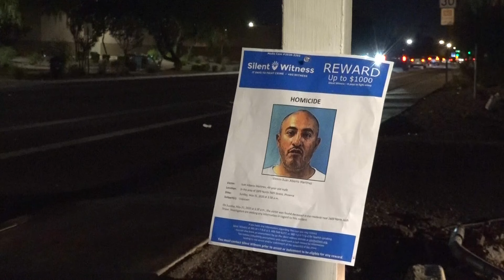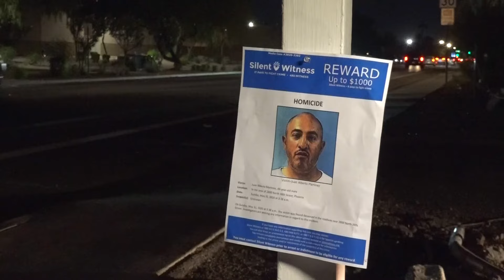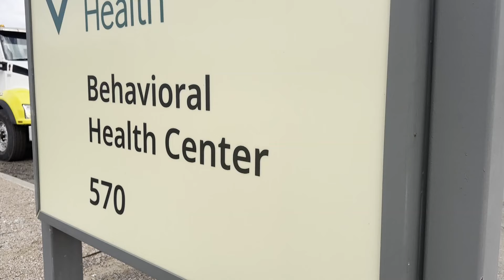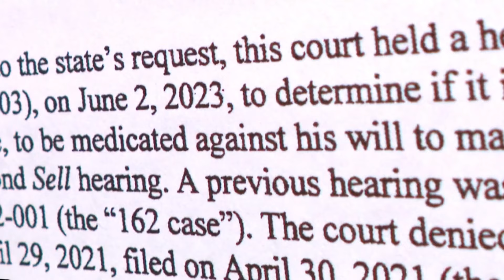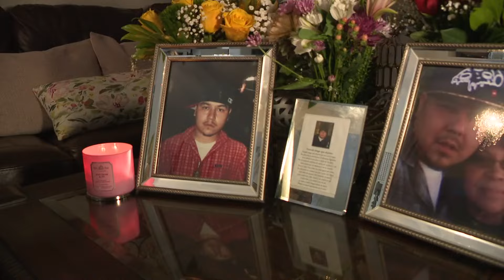Phoenix double murder case keeps getting dropped in court, suspect released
The double murder case falls into the same pattern after the suspect is repeatedly found incompetent.